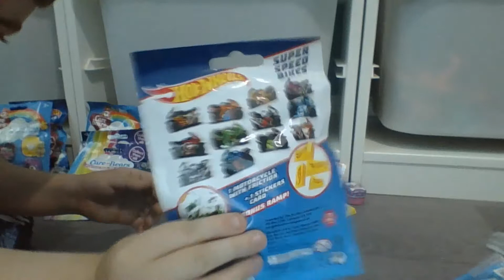Blind Bag Club Episode 12; The Toy Box Company Special (Part 2)